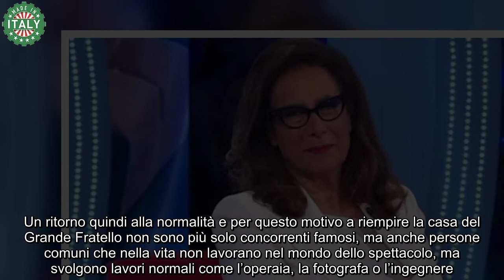Cesara Buonamici contro il Gf, la stoccata è pesantissima “Per carità”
La nuova opinionista del Grande Fratello lapidaria sul reality show condotto da Alfonso Signorini: ecco cosa ha detto.

Da qualche settimana ha preso il via su canale 5 la nuova edizione del Grande Fratello, il reality show che anche quest’anno vede alla conduzione Alfonso Signorini, direttore del settimanale Chi.

Ad affiancarlo nel ruolo inedito di opinionista c’è la giornalista del Tg 5 Cesara Buonamici, che ha preso il posto che l’anno scorso era stato di Sonia Bruganelli e Orietta Berti. All’angolo social, invece, c’è la figlia di Valerio Staffelli, inviato di Striscia la Notizia, Rebecca, già speaker per Radio 105.

Quest’anno il presidente di Mediaset Pier Silvio Berlusconi ha deciso di cambiare rotta rispetto alle edizioni passate del reality e per questo ha richiesto che si utilizzassero toni più bassi, senza sfociare nell’aggressività fisica e verbale come era accaduto l’anno scorso.

Un ritorno quindi alla normalità e per questo motivo a riempire la casa del Grande Fratello non sono più solo concorrenti famosi, ma anche persone comuni che nella vita non lavorano nel mondo dello spettacolo, ma svolgono lavori normali come l’operaia, la fotografa o l’ingegnere.